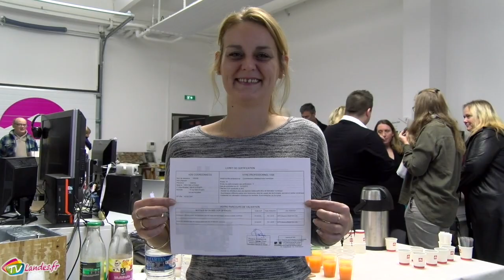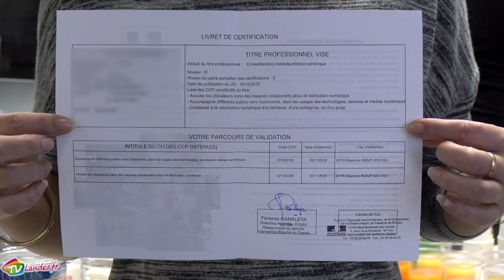Remise des certifications du Chantier Qualification Nouvelle Chance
Le Chantier Formation Qualification Nouvelle Chance (CFQNC) a été mis en place par la région Nouvelle-Aquitaine et permet aux personnes éloignées de l'emploi d'acquérir un premier niveau de formation professionnelle. A cette occasion, neuf demandeurs d'emploi du Grand-Dax ont participé à une formation dans le domaine du numérique, afin d'obtenir le titre de "Conseiller Médiateur Numérique". Le 28 Novembre après 6 mois de formation, ces neuf stagiaires se sont vu remettre leur diplôme au Fablabs Art3fact Lab de Dax.

Elisabeth BONJEAN : Présidente du Grand-Dax et Conseillère régionale Nouvelle-Aquitaine

Sébastien MAILLET : Responsable de l'INSUP Pays Dacquois

Sabrina HEDDE : Diplômée de la formation "Conseiller Médiateur Numérique"

Fabrice BRICE : Diplômé de la formation "Conseiller Médiateur Numérique"